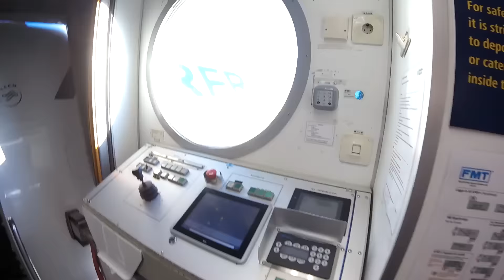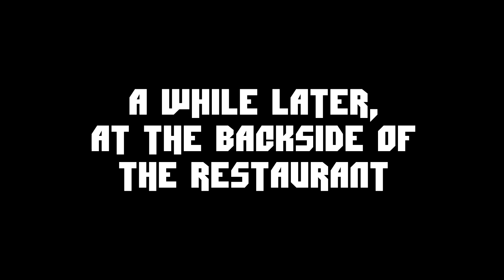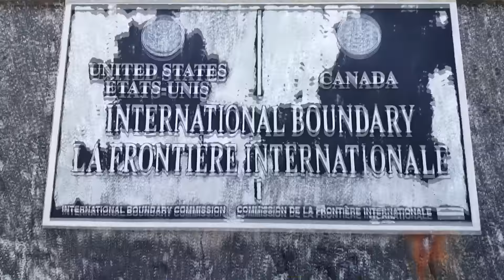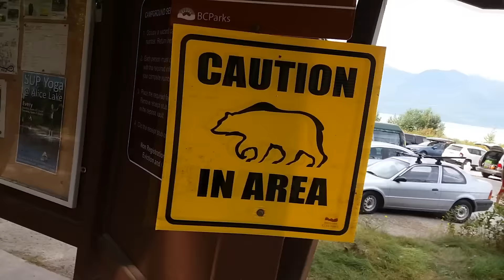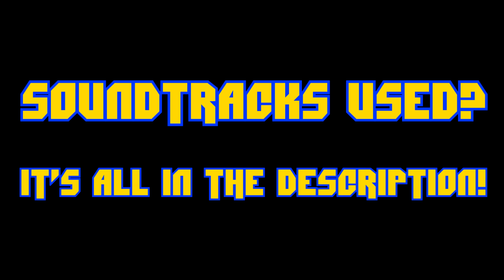Canada Trip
Last year, after the summer, I went and visited Andrew in Vancouver, Canada. I managed to get some decent footage which I turned into a 'compilation video' of some sorts. (: (Y)

Sadly, Andrew was working for the majority of my time there, so I ended up spending most of my time with his sister, her boyfriend and their friend Catherine.

If you would like to support me and what I do here on YouTube,

- "Ms. Jackson" by "Party Pupils"

- "Shape Of You (Popcorn Panda Remix)" by Ed Sheeran

- "Odyssey (Feat. Danyka Nadeau)" by "Televisor"